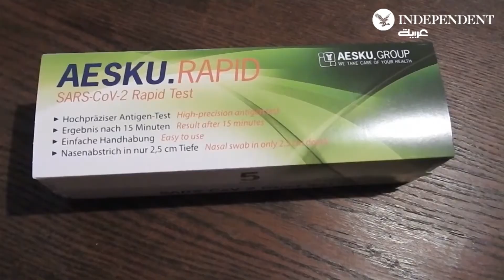سلسلة متاجر "آلدي" تبدأ بيع اختبار فيروس كورونا المنزلي في ألمانيا